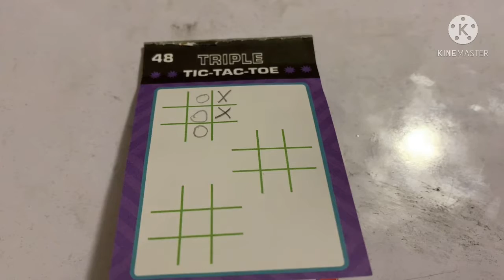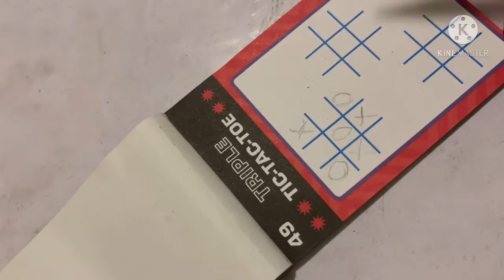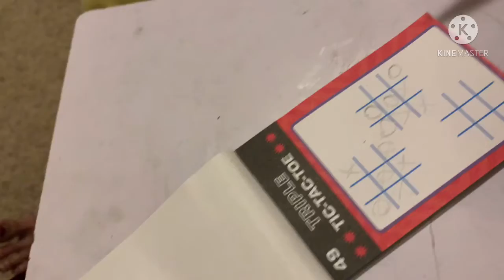How to play Tic-Tac-Toe game|My Favourite Game